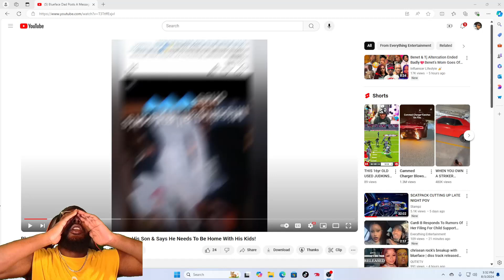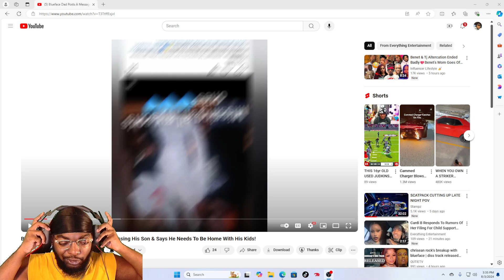Blueface Dad Posts a Message About Missing His Son & Says He Needs to Be Home with His Kids